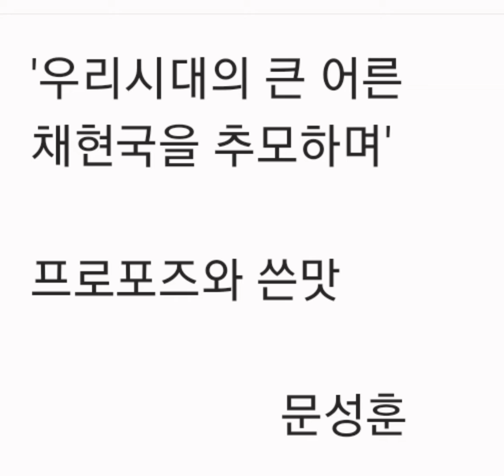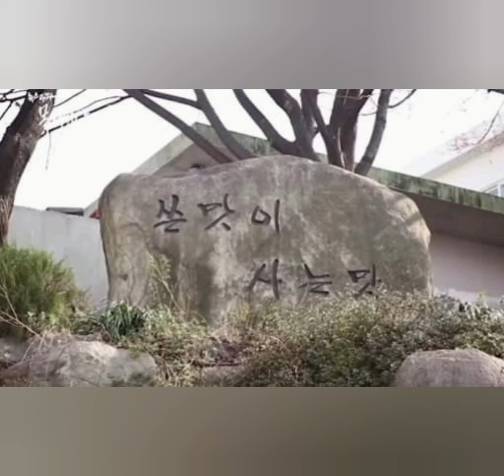프로포즈와 쓴맛 - 문성훈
'우리시대의 큰 어른
채현국을 추모하며'

프로포즈와 쓴맛

                     문성훈

“나 장가가야 하니까 시집 좀 오이소. 지금 귀싸대기 때려도 할 수 없지만 나 장가가야 합니다.”
그녀는 오후 강의를 마치고 학교 정문을 나서는 참이었다. 다급하게 뛰어온 한 사내가 건넸다고는 믿기지 않는 말이었다.
더구나 같은 과 동기인 그와는 겨우 안면을 텄을 뿐이지 연애는 커녕 말도 몇차례 나눠보지 않은 사이가 아닌가. 느닷없이 자신에게 시집을 오라니 당황스럽기도 했지만 기가 막혔다.
아무 말도 못하고 있는 그녀에게 그가 한 마디를 더 보탰다. “아 죄송합니다. 가던 길 가세요”

대학생 신분이 아니었다면 길거리 부랑자라해도 이상할 게 없었던 그와 부부로 인연을 맺고 42년을 살았다.
그는 건달이었다. 진정한 건달이 되고 싶고 건달이기를 자처한 사람 채현국 그리고 범상찮은 그의 삶을 지탱해준 아내 윤병희 교수의 만남은 그러했다.

그는 평생 잘한게 별로 없는데 그녀에게 장가 든 게 가장 잘한 일이라고 했다. 윤교수는 수줍게 웃으며 “잘한 건지는 모르겠는데 후회는 하지 않는다.”고 받았다.
어떻게 그럴 수 있을까. 마흔도 되기전에 자신이 일군 국내 굴지의 기업을 하루 아침에 정리해 직원들에게 나눠주고 등처가의 길로 들어선 남편이다. 곁불도 쬐지않고 곁길로 새지않으며 올곧게 한길로만 걸은 사람.

어떻게 불러드려야 할 지 감이 잡히지 않는 오척 거인 채현국 선생이 4월 2일 영면하셨다. 돌올한 인물이 떠나셨다.
오늘 아침을 먹고 난 후 지금까지 그의 인터뷰 기사와, 영상 그리고 그에 관해 썼던 나의 이전 글과 평전이라고 할만한 책을 읽고 있다. 그렇게 오늘 하루는 온전히 그를 추억하고 새기는 날로 삼기로 했다. 이것은 존경하는 분을 추모하는 나만의 의식이다.
다행히 적지 않은 자료가 남아있으니 많은 사람들이 인물 검색이나 기사 한편 훑어보는 것에 그치지 말고 그의 금과옥조 같은 명언들과 생각, 지난 행적을 따라가보면 좋겠다.

그는 인생에 관해 "좀 덜 치사하고, 덜 비겁하고, 정말 남 기죽이거나 남 깔아뭉개는 짓 안 하고, 남 해코지 안 하고 …. 그것만 하고 살아도 인생은 살 만하지”라고 했다. 말씀은 그리 하셨어도 당신은 적어도 한 차원 더 높은 삶을 살다 가셨다.
산파적인 직업을 넘어 세상의 산파로 살다 간 우리 시대의 큰 어른 채현국. 그가 마지막까지 애정을 기울였던 학교의 돌에 새겨진 “쓴 맛이 사는 맛”이란 의미를 되새기며 살아야겠다. 그래서 조금은 더 넓어지고 깊어지는 것이 그를 기억하는 남은 사람의 도리다.

그는 죽음에 대해서도 담담했다. " 죽음이 불안과 공포라는데, 사는 것 자체가 불안과 공포 아니요? 죽음이란 열심히 살아온 사람에게 쉰다는 것이죠. 하긴 게으르게 산 사람도 좀 쉬어야지. 순환, 뭐 그런 게 아니라도 죽어야 새로운 게 나오는 법이니까. 나이 많은 사람에겐 빨리 못 갈까봐 걱정이죠."

이제 바삐 걷던 잰 걸음 멈추시고 편히 쉬시라.

※이런 어른께는 '삼가 고인의 명복...' 이런 의례적인 인사보다 당신의 궤적을 찾아보고 그 가르침을 새기는 것이 더 의미있습니다.

채현국 님 추모방송.